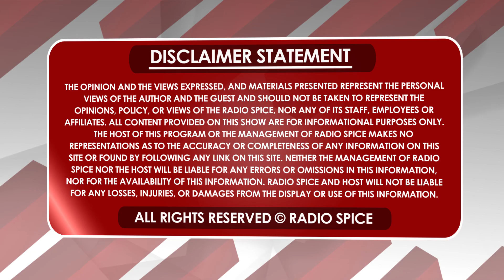ਹੁਣ ਇੰਡੀਆ ਵਾਲੇ ਨਿਊਡਲ ਬਰਗਰ ਔਕਲੈਂਡ ਵਿੱਚ ਵੀ